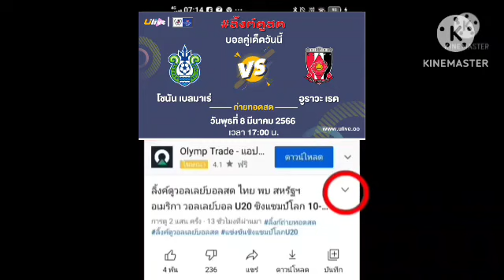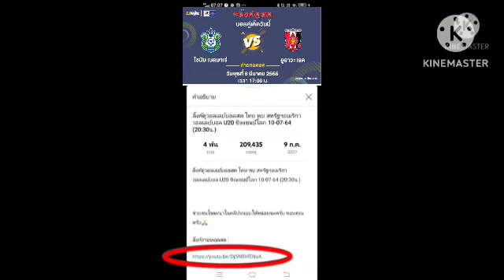ลิ้งค์การถ่ายทอดสด ⏰[17:00 น.] โชนัน เบลมาเร่ VS อูราวะ เรด วันพุธที่ 8 มี.ค. 66 ลูวาน คัพ 🇯🇵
โชนัน เบลมาเร่ VS อูราวะ เรด
เจแปน ลีก คัพ 🇯🇵
กดลิ้งค์สีน้ำเงิน

ลูวาน คัพ
เจแปนคัพ
เอ็มไพเอ่อร์ คัพ